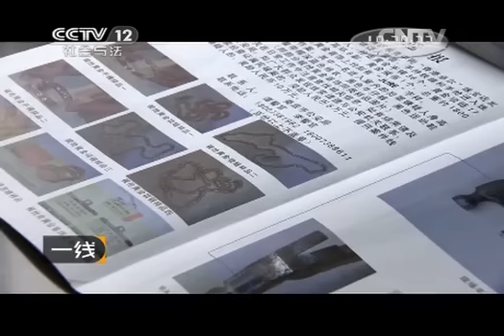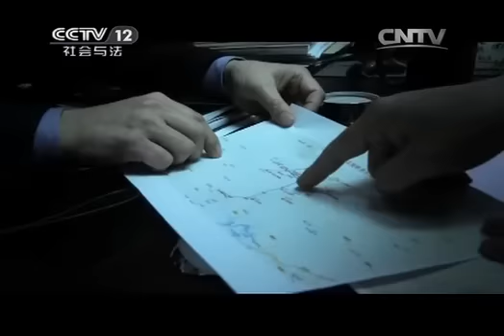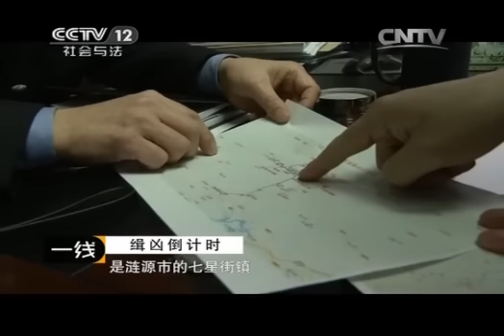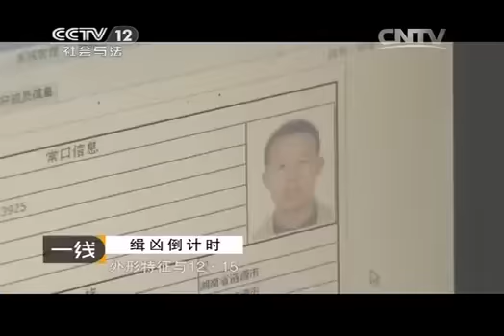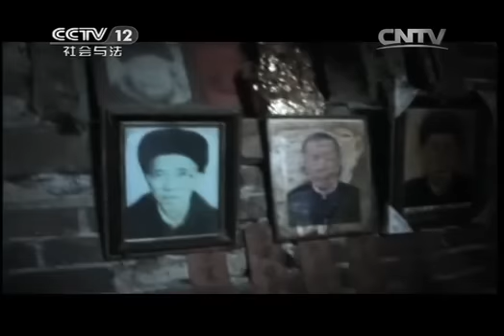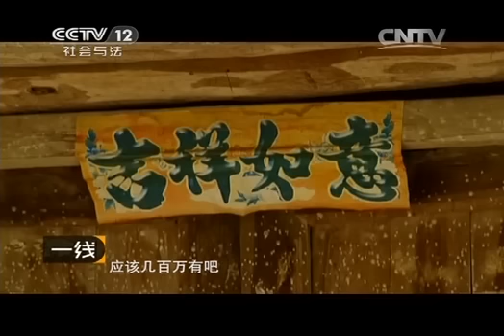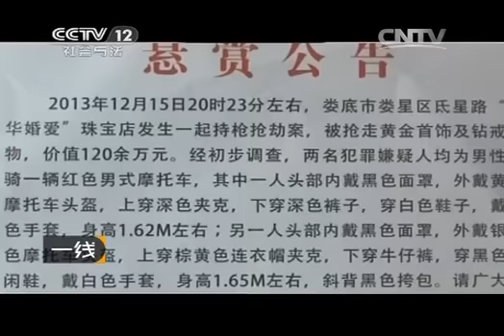20140428 一线 缉凶倒计时